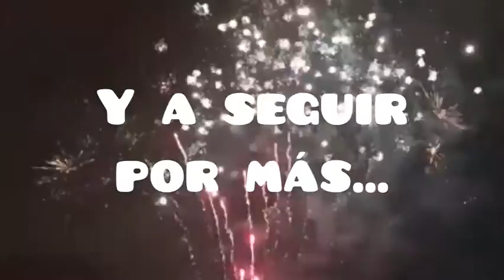1000 SUSCRIPTORES!!!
Lo que he venido haciendo ha sido de bendición,le doy gracias al Señor nuestro Dios,por haber hecho posible.
"Gracias a todos por su apoyo!!" y a seguir creciendo.
"1000 Bendiciones!!" 😘